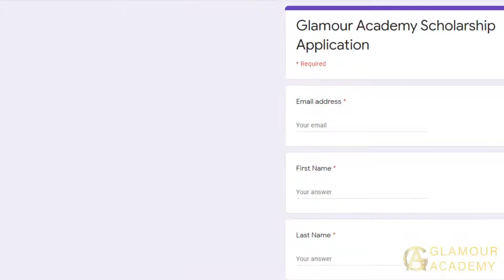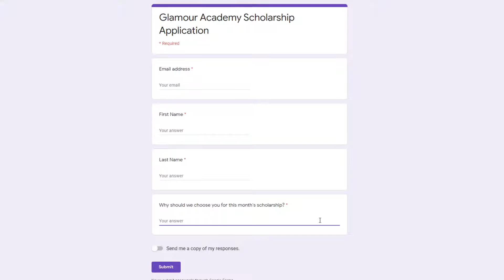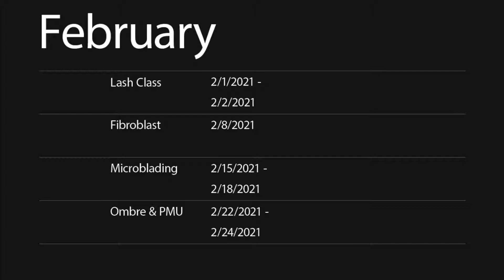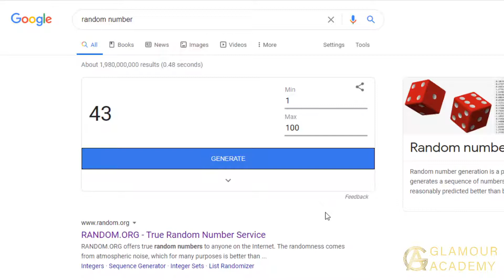5 Rules You Need To Apply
In this video we discuss 5 rules you need to apply, you don’t want to miss out on this!

Your Success Is Our Priority!